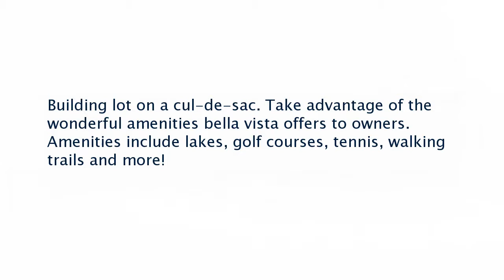Real estate for sale in Bella Vista Arkansas - MLS# 1055883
Sherington Ln
Bella Vista Arkansas 72714
MLS# 1055883

Building lot on a cul-de-sac. Take advantage of the wonderful amenities bella vista offers to owners. Amenities include lakes golf courses tennis walking trails and more!